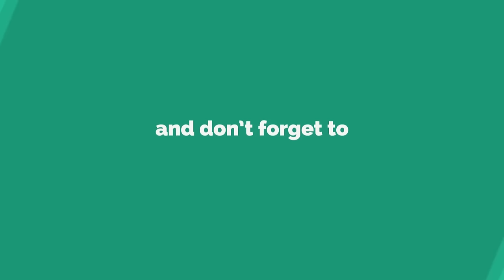SHINA RAMBO REBIRTH - THE RELEASE OF THE MONSTER - BEST NOLLYWOOD MOVIES OF ALL TIME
SHINA RAMBO REBIRTH - THE RELEASE OF THE MONSTER - 2023 FULL NIGERIAN NOLLYWOOD LATEST MOVIES HIT

African NollyTV - The media and entertainment industry consists of film, television, radio and print. These segments include movies, TV

Follow us on Google+ @Africannollytv

Expect to have fun!!